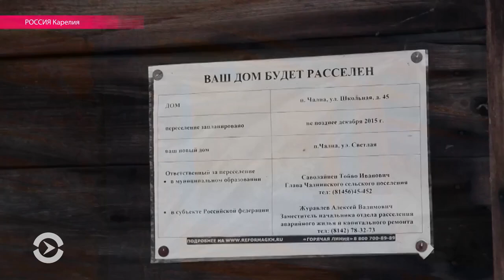Их дом – не крепость. Репортаж из Карелии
Власти Карелии сорвали первый этап программы расселения ветхого жилья. Путин уже сделал выговор